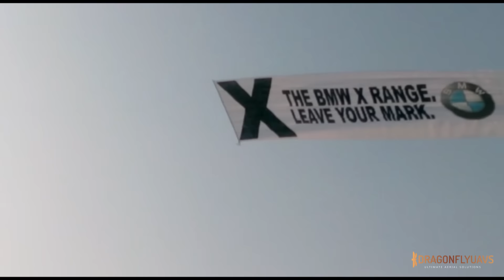Dragonfly UAV’s Aerial Cinematography Reel 2014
Aerial photography showreel